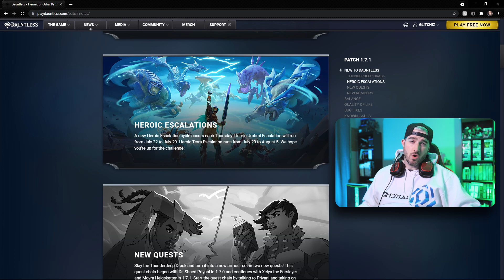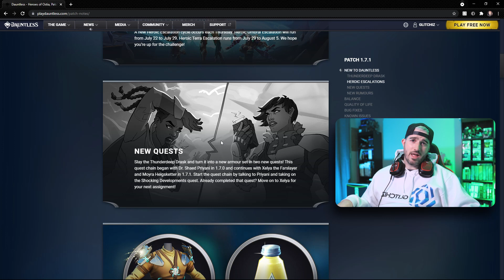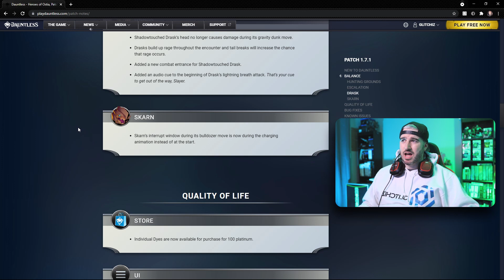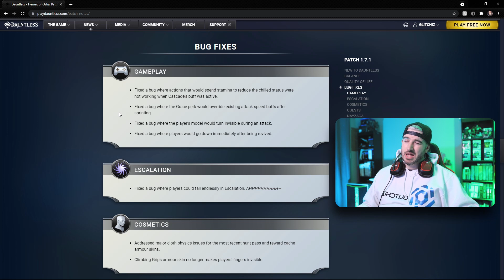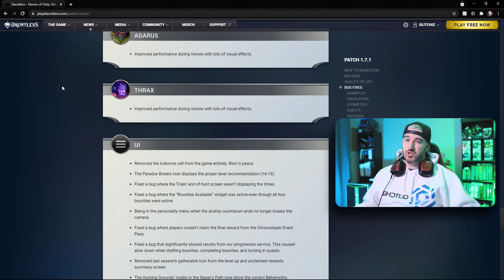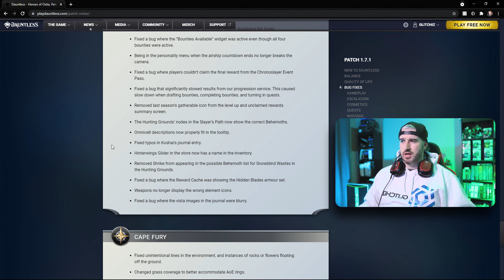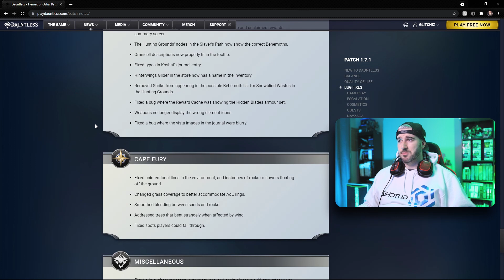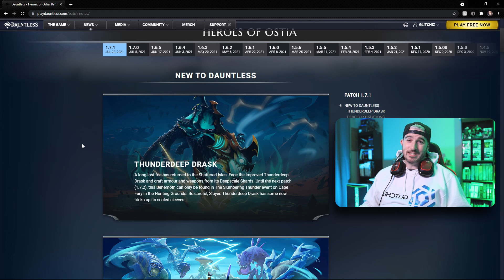THUNDERDEEP DRASK HAS ARRIVED!!! NEW ARMOR, WEAPONS, & DYES! (patch 1.7.1)【Dauntless Reforged】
In todays video im bringing you all the updates coming with patch 1.7.1! A long forgotten foe returns to the shattered isles! Find /slay the new revamped thunderdeep drask in the Cape Fury Hunting grounds! Also tons of behemoth and quest bug fixes!

💚 Support-a-Creator Code: GLITCHIZ